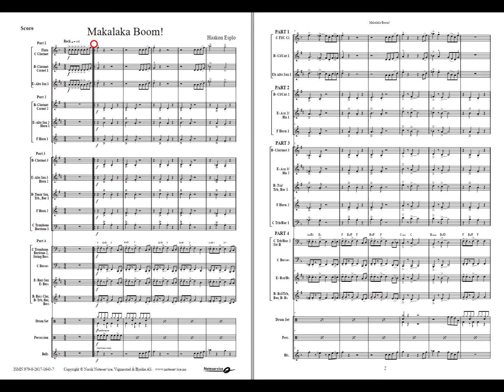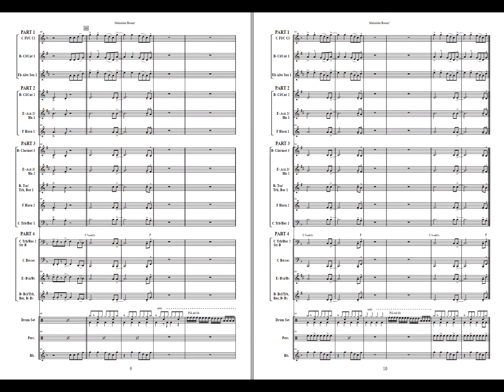Makalaka Boom! - Haakon Esplo. Flex 4 Grade 2